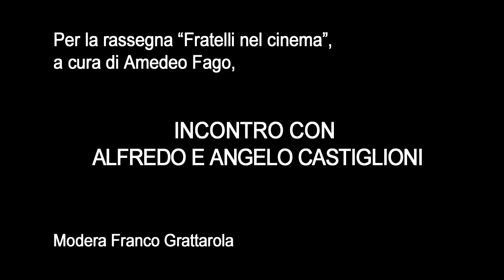Incontro con Alfredo e Angelo Castiglioni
Nell'ambito della serie dedicata ai fratelli nel cinema curata da Amedeo Fago,incontro moderato da Franco Grattarola con Alfredo e Angelo Castiglioni